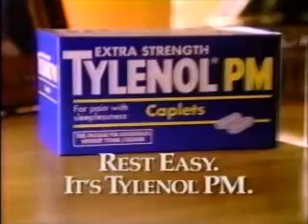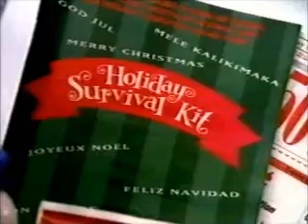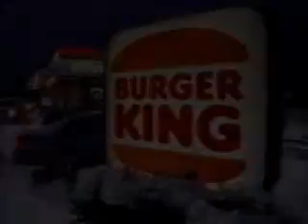11-22-1995 NBC Commercials (WKYC Cleveland)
Commercials aired during The World's Greatest Magic II.
-Baked Tostitos (Chris Elliott)
-True Value
-Burger King
-Tylenol PM
-Target (R.I.P. Dick Butkus)
-The Mighty Ducks and TV's Funniest Friends & Neighbors promos
-Visitors of the Night promo
-JCPenney
-Wendy's
-Visa Gold (R.I.P. Edward Grover)
-The World's Greatest Magic will continue in a moment
-Channel 3 News promo with Judd Hambrick and Dawn Stensland
-Big Lots
-Heilig-Meyers Furniture
-Channel 3 News at 11 topical with Dawn Stensland
-DeBeers
-Campbell's
-Another Burger King ad
-Kellogg's Corn Flakes
-Aquafresh Whitening
-Target (again)
-Law & Order promo
-The More You Know PSA with David Schwimmer